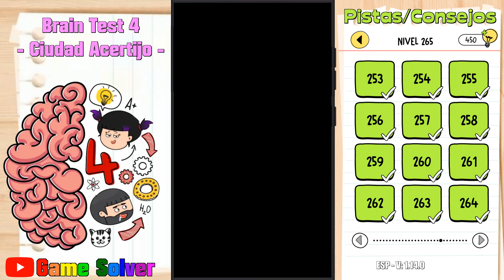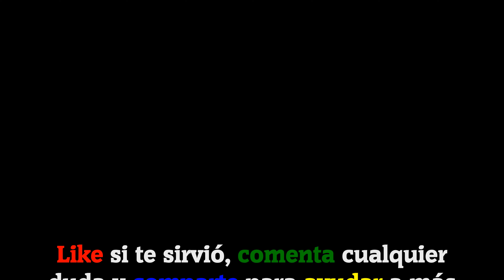𝐁𝐑𝐀𝐈𝐍 𝐓𝐄𝐒𝐓 𝟒: Ciudad Acertijo || Niveles 253-264 ✅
Hoy os traigo 12 niveles del juego Brain Test 4: Ciudad Acertijo.

🗣𝐈𝐃𝐈𝐎𝐌𝐀: Español(España) 🇪🇸